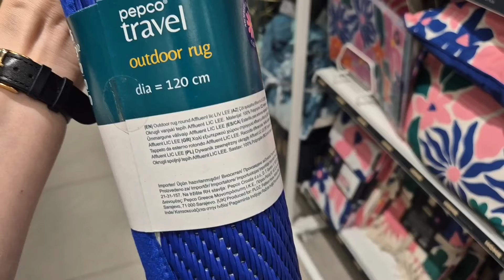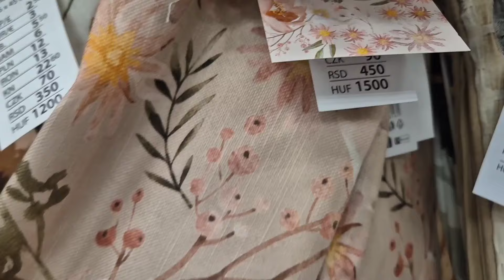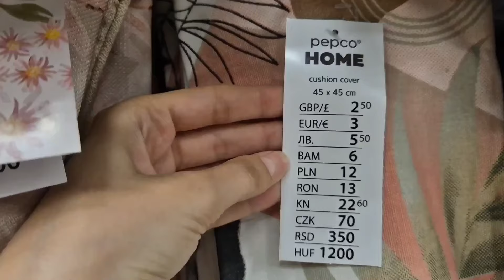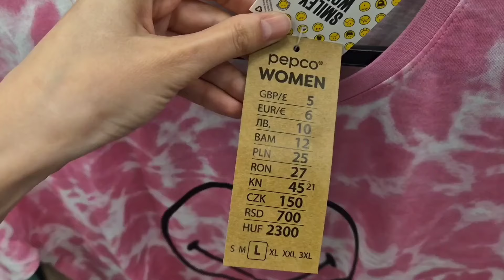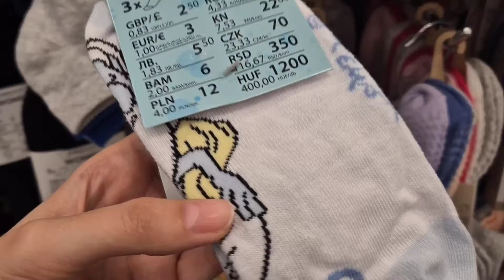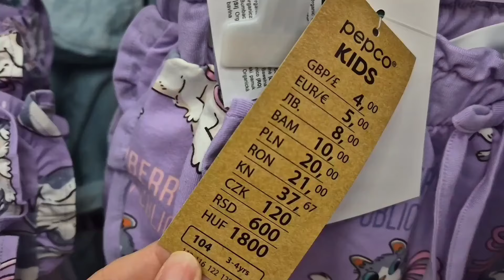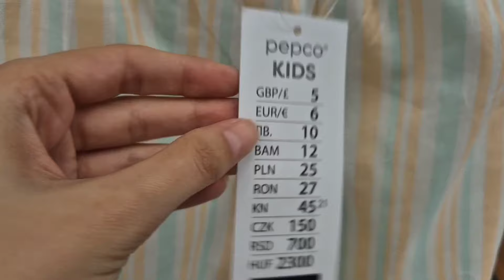PEPCO🔥NOWE POSZEWKI❗KUBKI❗SUKIENKI❗DZIAŁ DZIECKO❗